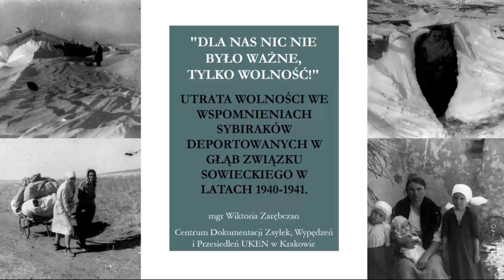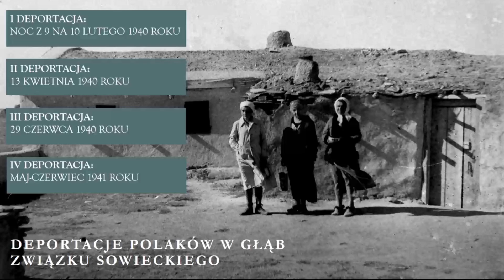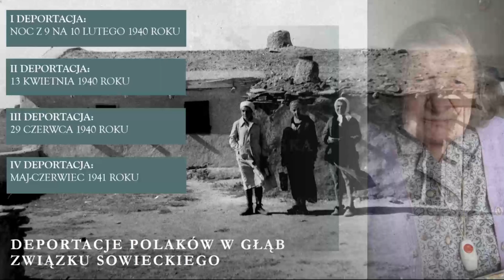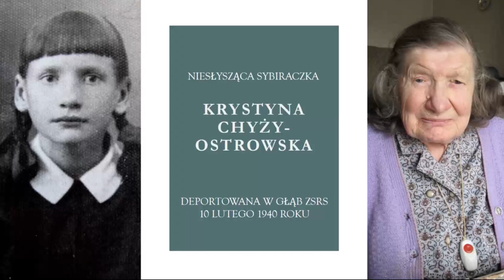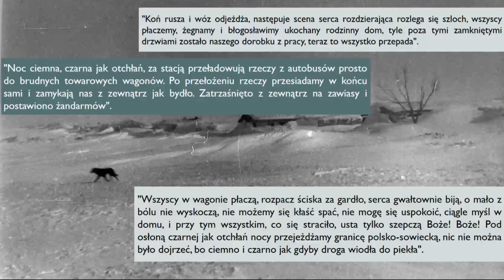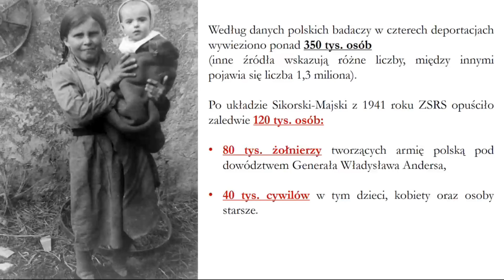„Dla nas nic nie było ważne, tylko wolność!” - mgr. Wiktoria Zarębczan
👉Dnia 3 sierpnia 2024, w trakcie IV Ogólnopolskiej Konferencji "Wolność, równość i wielokulturowość. Polska – Europa – świat" przez Pani Wiktorię Zarębczan  (Centrum Dokumentacji Zsyłek, Wypędzeń i Przesiedleń UKEN w Krakowie) został wygłoszony referat pod tytułem "„Dla nas nic nie było ważne, tylko wolność!” Utrata wolności we wspomnieniach Sybiraków deportowanych w głąb Związku Sowieckiego w latach 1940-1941."

🧐Konferencja została zorganizowana przez Center for American Studies i Center for European Studies. Zapraszamy do polubienia wystąpienia oraz obserwowania kanału!